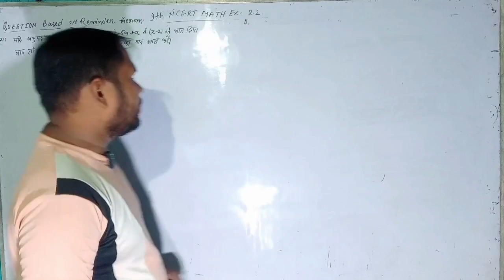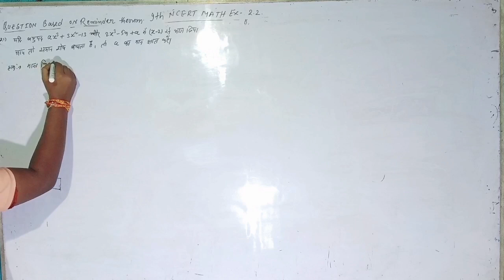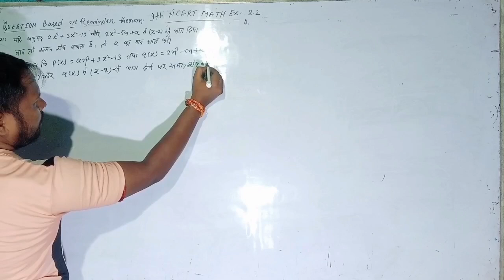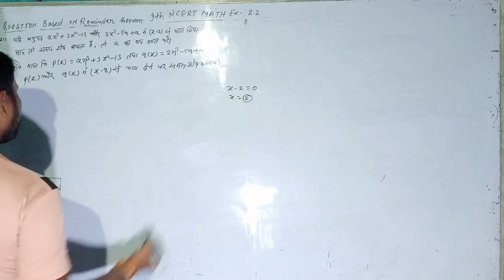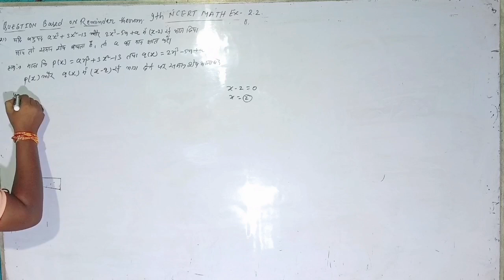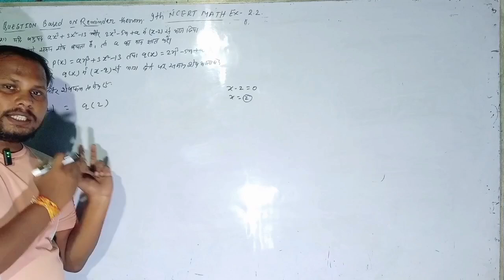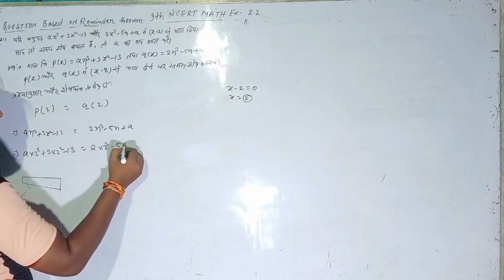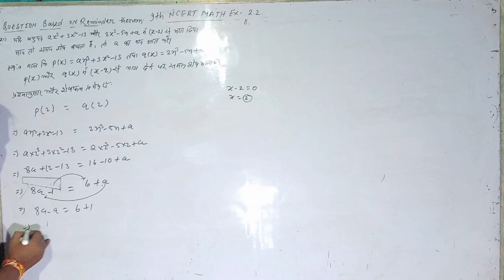9th math polynomial|9th math ex 2.3|sheshphal aur gunankhand pramey |9th polynomial (1)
9th math polynomial|9th math ex 2.3|sheshphal aur gunankhand pramey |9th polynomial